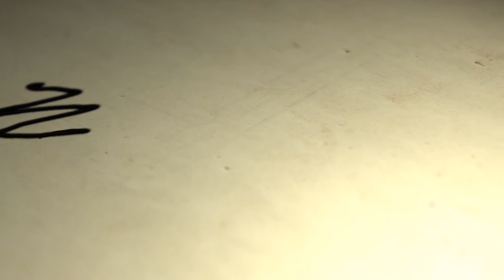How To Write Your Character's Worst Moment | Writing Advice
Here's how to write your character's worst moment so that it hits readers in the feels.